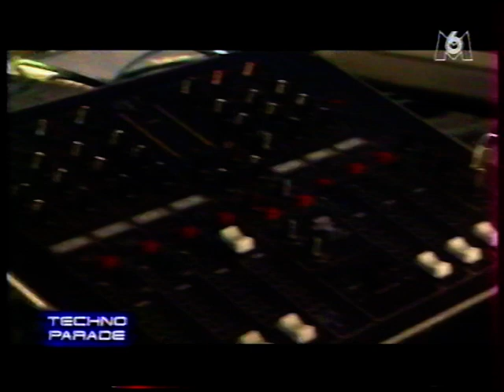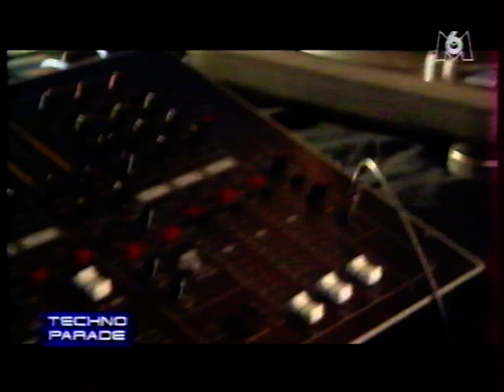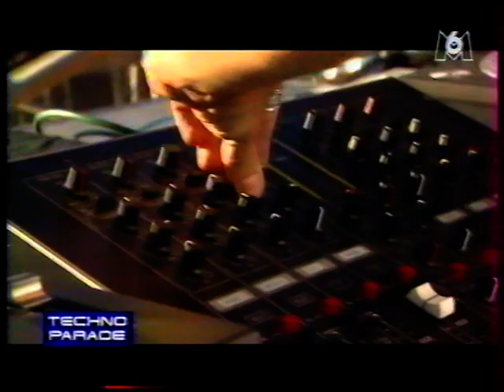Jack De Marseille @ Techno Parade 1998 @ Paris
Image VHS mais son stereo de bonne qualité.
VHS picture but good quality stereo audio.

Jack commence vers 2:30
Jack begins around 2:30